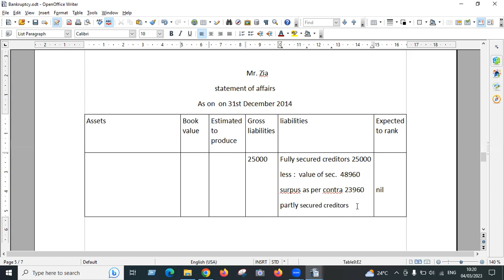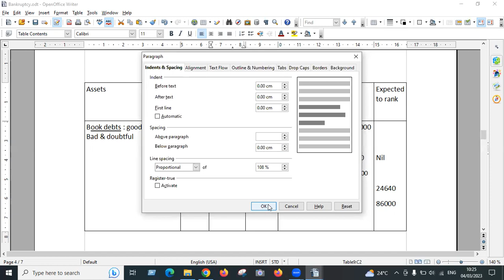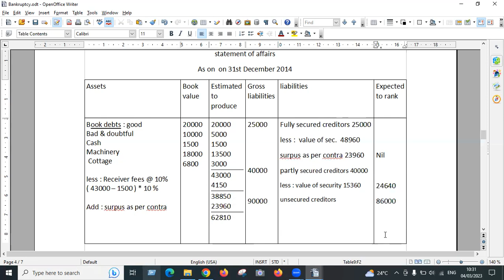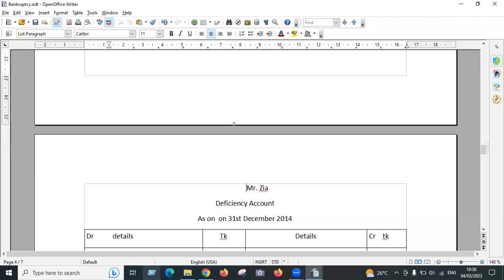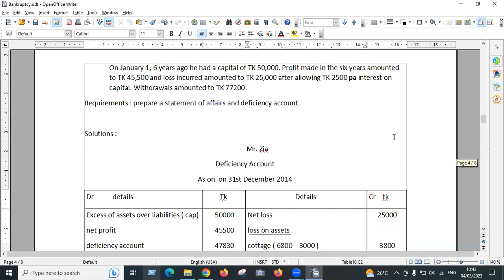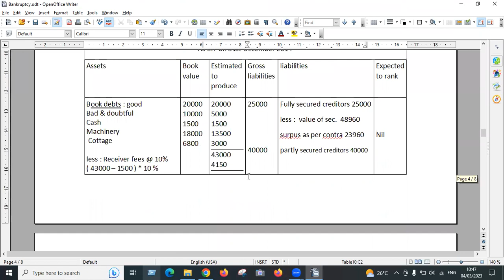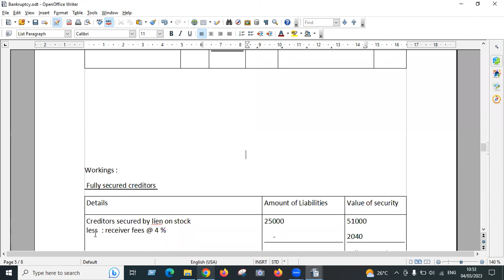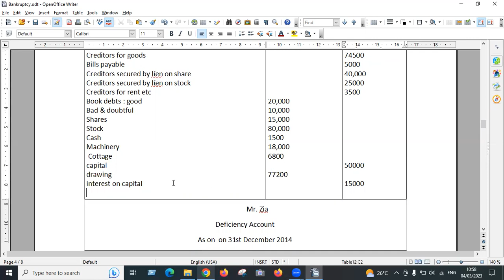Advanced Accounting 1 Chapter 7 Accounting relating to Bankruptcy and Liquidation Class 2 BBA 3rd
Advanced Accounting 1 Chapter 7 Accounting relating to Bankruptcy and Liquidation BBA 3rd year Lecture-2 | BBA Online Class |National University

Advanced Accounting এর  Accounting relating to bankruptcy and liquidation   চ্যাপটার এর ধারাবাহিক ক্লাস আপলোড দেওয়া হবে।ইনশাআল্লাহ।

 A complete solution for BBA  professional program. you will find the solution of Honours 1st year to Honours 4th year maths. যারা বাসায় বসে  BBA Online Class / Free Online class করতে চায়, তাদের জন্য National University'র BBA এর প্রতিটি সাবজেক্ট এর জন্য BBA Accounting BD চ্যানেলটি নিয়মিত Free BBA Online video class এর আয়োজন করেছে। মাত্র ৫/৬ টি অংক এর মাধ্যমে অধ্যায়ের সব নিয়ম শেখানো হয়।

 প্রতি সপ্তাহে,প্রতিটি সাবজেক্ট এর দুটি করে ক্লাস আপলোড দেওয়া হবে। ধন্যবাদ।
advanced accounting chapter 7  bankruptcy and liquidation